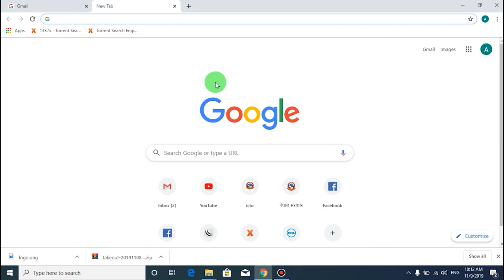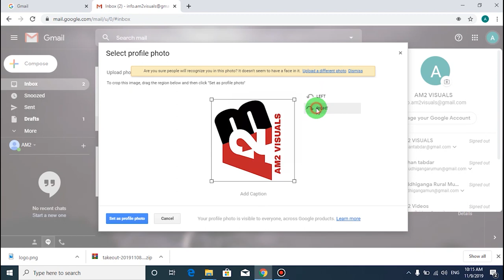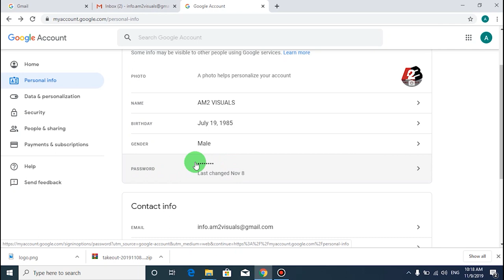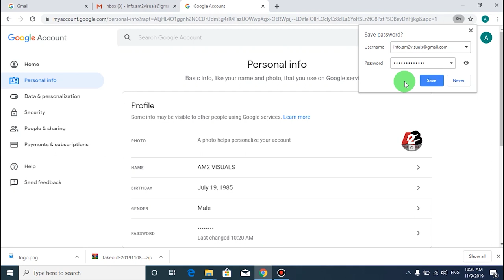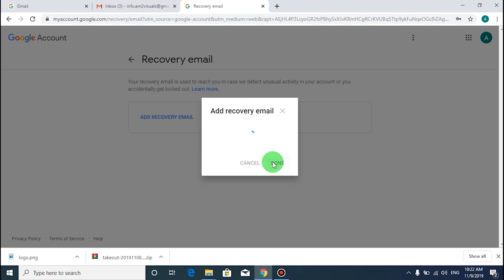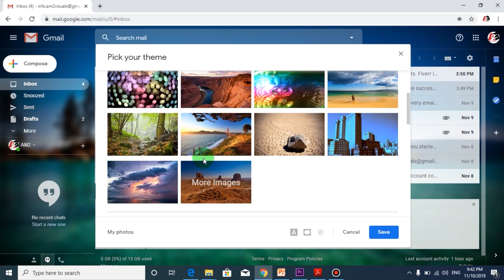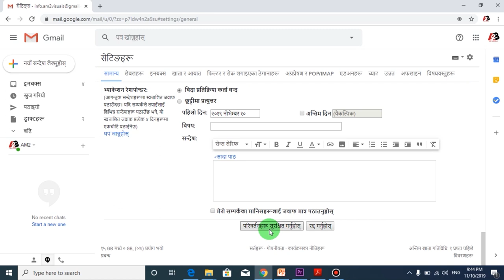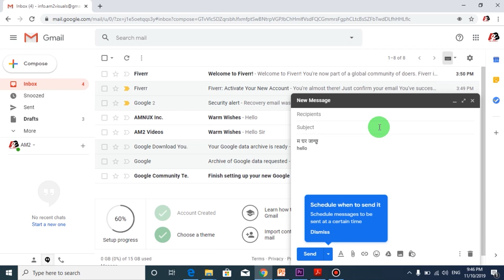General settings in gmail - Nepali | Gmail ma sadharan settings garne tarika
Namaskar Sabailai !
Yo video ma tapai harulai gmail ma afno profile picture kasari set garne, afno bektigat bibran kasari pariwartan garne, password change garne, alternate email ra phone number rakhne, bhasa change garne, tatha gmail ko theme change garne tarika haru sikaune chhu